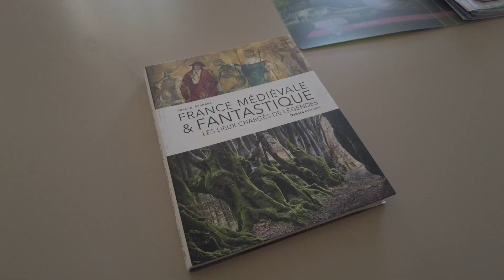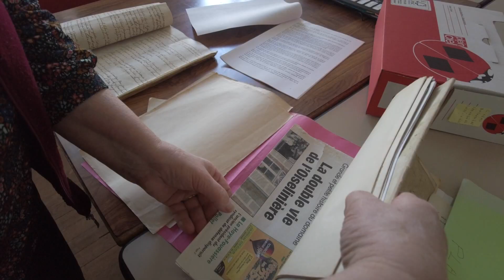Patrimoine clissonnais : les archives sont disponibles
Documents,  cartes postales, photos, objets ainsi que des plans rassemblés par l’association Clisson Histoire et Patrimoine depuis sa création en 2005, sont maintenant à votre disposition en consultation à la maison Joinville rue des Halles de Clisson. Vous pouvez consulter mais vous pouvez également donner ou prêter.